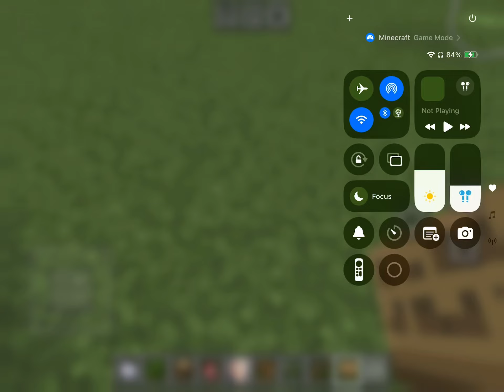Loid goes to the zoo